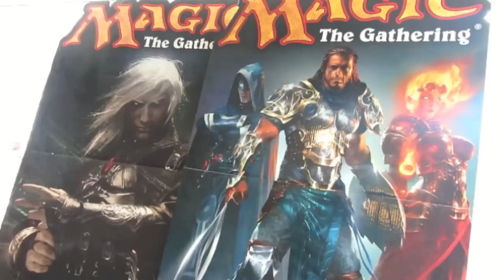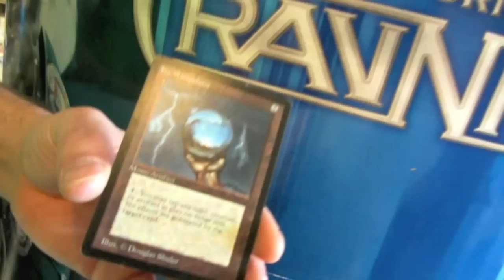Magic the Gathering at All A-Board Games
Teresa the Traveler visits Derek at All A-Board Games and learns about a card game called Magic The Gathering.